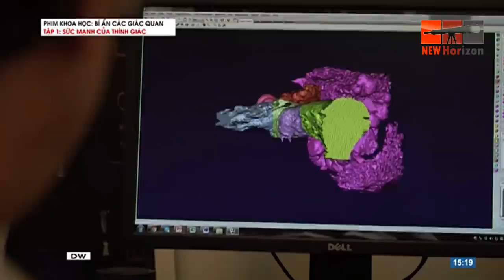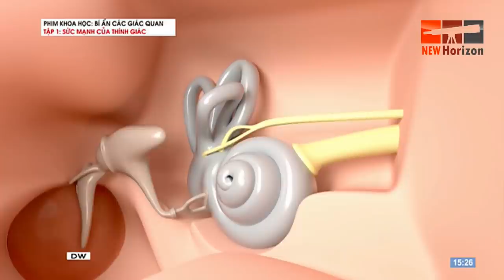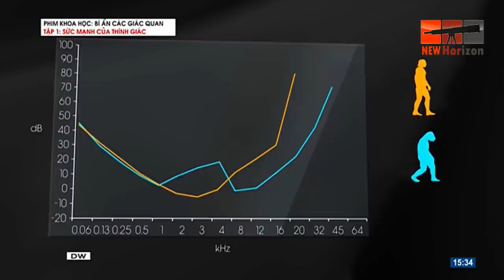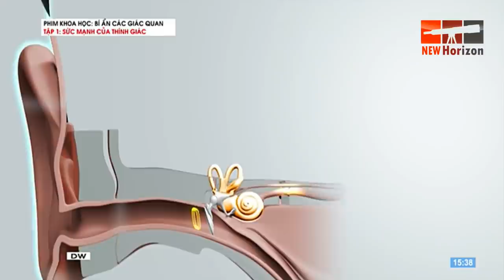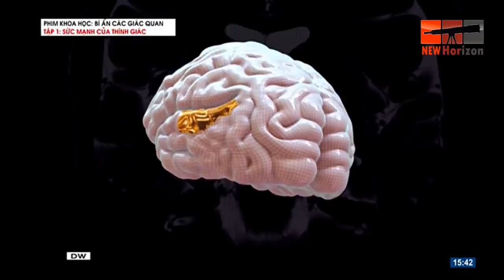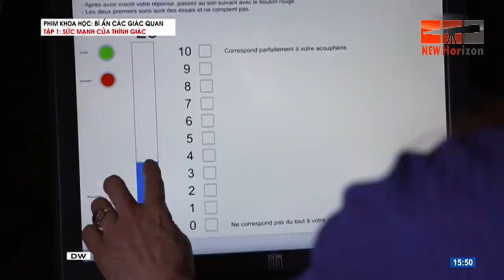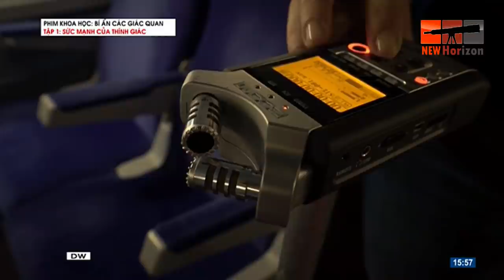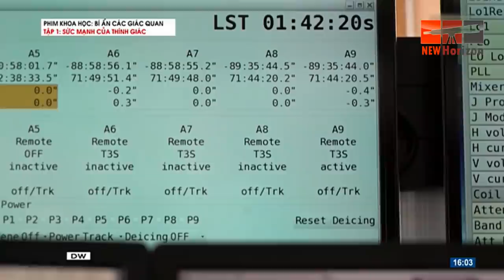Bí ẩn các giác quan : Sức mạnh của thính giác - Phim khoa học - Thuyết minh